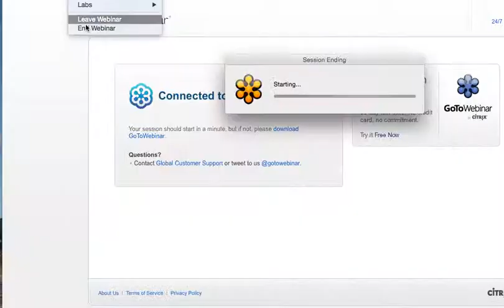Iran Sanctions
The Carter Center's Forum on Women conveyed Ali Gharib, Sussan Tahmasebi, Suzanne DiMaggio and Omid Memarian in a new Roundtable to understand the role of sanctions in US-Iran Policy and their impact on the Iranian society.

The recent agreement between the two governments on Iran's nuclear program has been led our panel to question whether or not the sanctions imposed by the U.S. have undermined human rights and democracy in Iran.